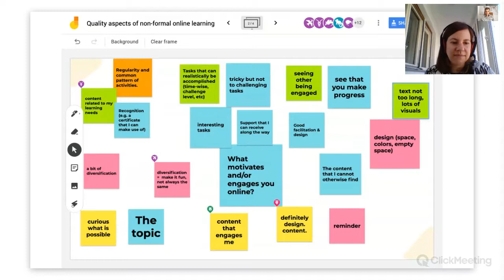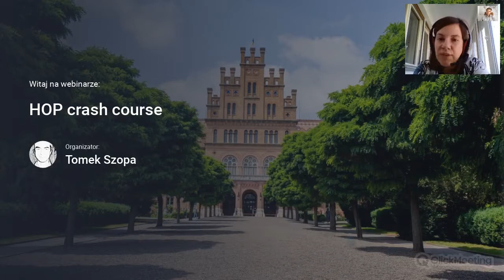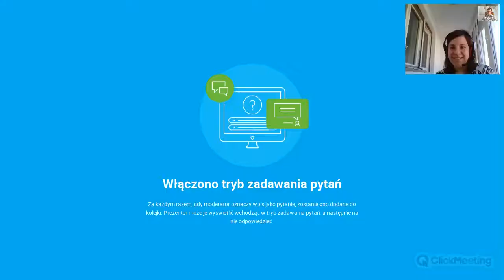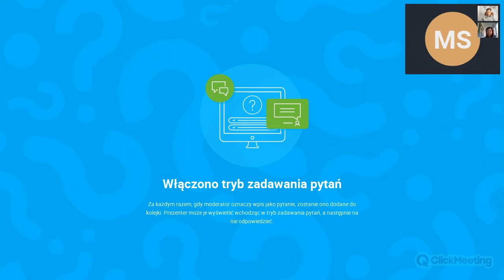Motivation and engagement of online learners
Recording from the webinar "HOP crash course ONLINE" 18-26 March 2020. Session facilitated by Snežana Bačlija Knoch and Laimonas Ragauskas, members of the HOP council.